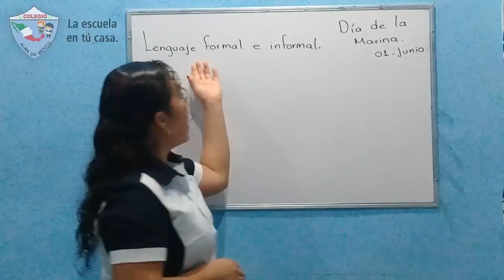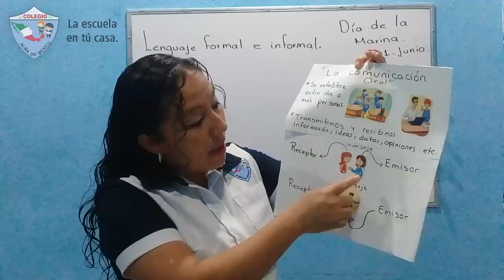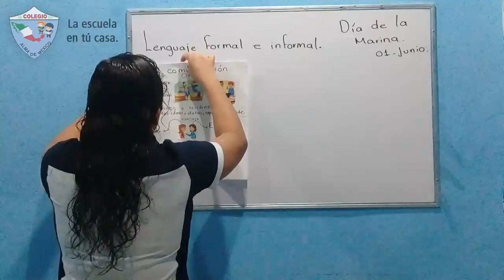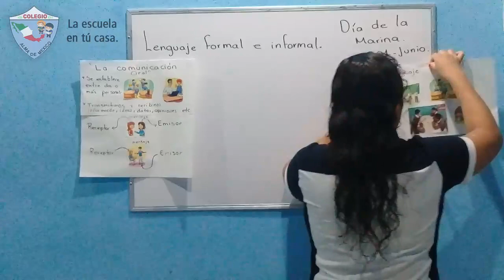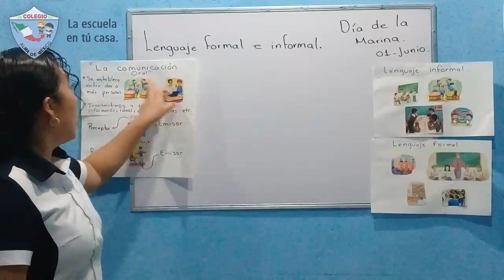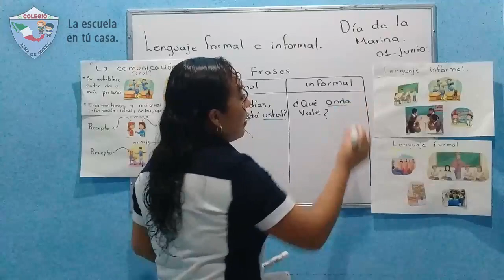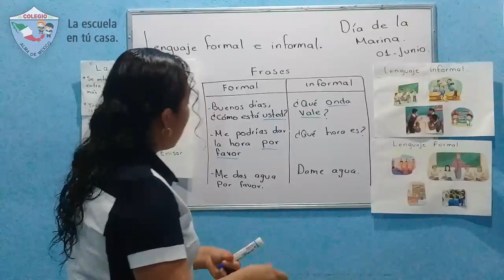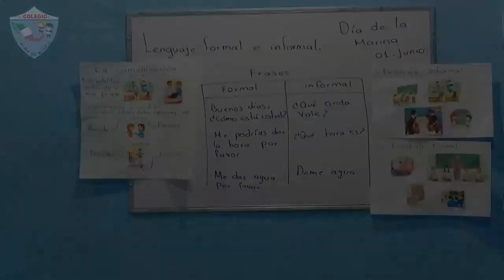4TO PRIMARIA - ESPAÑOL: CARACTERÍSTICAS DEL LENGUAJE FORMAL E INFORMAL